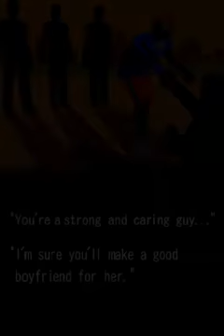Let's Play The Rub Rabbits 04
ancient martial arts are practiced